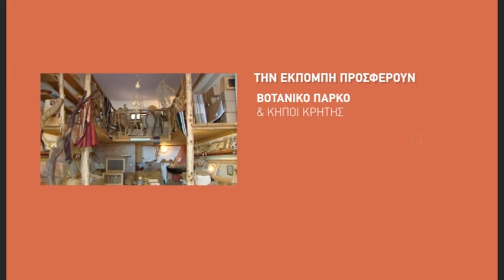trailer | Ιδέα Κρητική - Παστέλειον